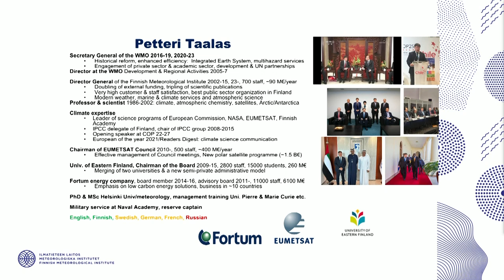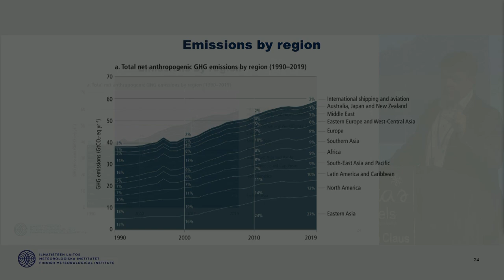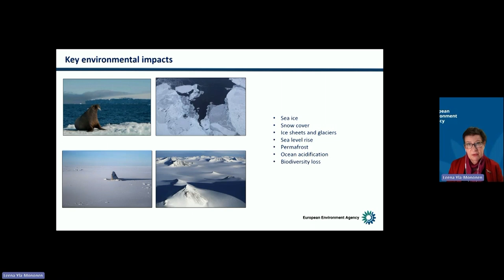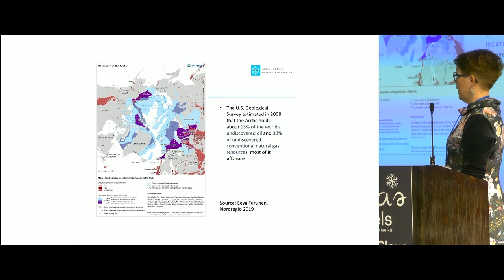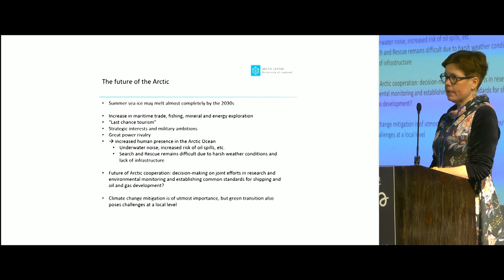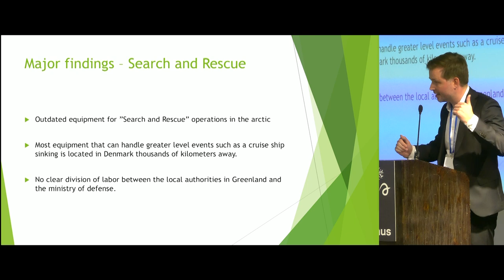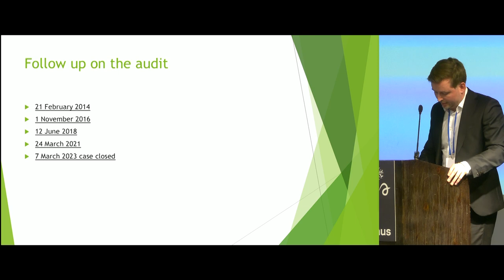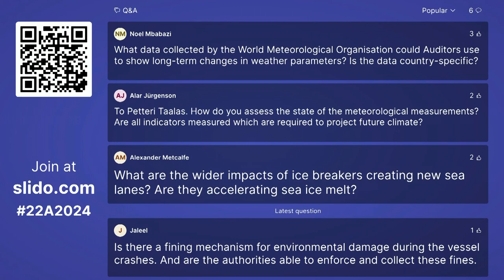22nd WGEA Assembly: Arctic Environmental Change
This session was recorded on 22 January 2024, as a part of the 22nd INTOSAI WGEA Assembly, which was held in Rovaniemi, Finland 22-24 January 2024. This session of "Arctic Environmental Change" featured three keynote speakers whose work centres around climate change and environmental change in the Arctic region.

The first speaker was Professor Petteri Taalas, former Secretary General of the World Meteorological Organization (WMO), currently working as the Director of the Finnish Meteorological Institute. The second keynote speaker was Leena Ylä-Mononen, the Executive Director of European Environment Agency. The final keynote was delivered by Sanna Kopra, Senior Researcher at the Arctic Centre at the University of Lapland.

After the speeches, the session continued with a panel discussion joined by Commissioner of SAI Canada, Jerry DeMarco, and Senior Consultant of SAI Denmark, Michael Kuur Sørensen. The discussion was moderated by Research Director of the Finnish Environment Institute (Syke), Eeva Primmer.

Subtitles for the video are available in English.

00:00:00 Opening words
00:03:40 Petteri Taalas: Climate Change
00:19:36 Leena Ylä-Mononen: Climate Change and the Arctic Environment
00:36:41 Sanna Kopra: Changing Geopolitics in the Arctic
00:51:50 Michael Kuur Sørensen: Denmark’s Performance in the Arctic
01:01:57 Panel Discussion